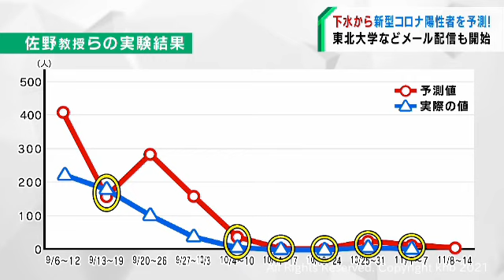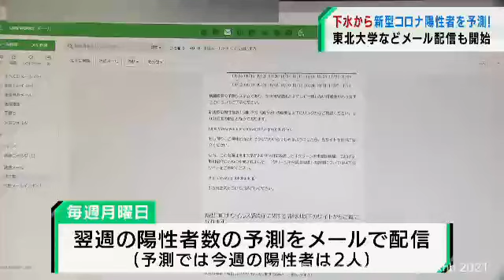下水から翌週のコロナ感染者を予測 東北大学などが研究（20211109OA)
感染の拡大が予想される場合に注意喚起として利用出来るなど、活用が期待されています。